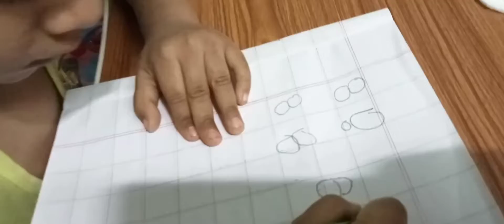কলা গাছ পড়ে এ কী কান্ড || Amazon থেকে কি জিনিস এলো @rhythmoflifestyle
কলা গাছ পড়ে এ কী কান্ড || Amazon থেকে কি জিনিস এলো ‎@Rhythm Of Lifestyle